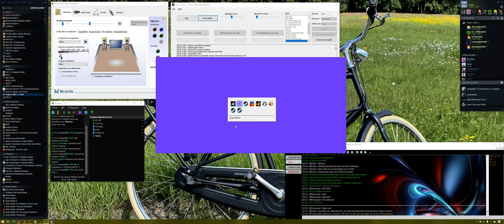Project CARS 2 BeDuRA Clio Cup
We're back with some noob racing with the Renault Clio
0:00:00 Oulton Park Island
0:36:00 Sakitto International
1:06:34 Silverstone National